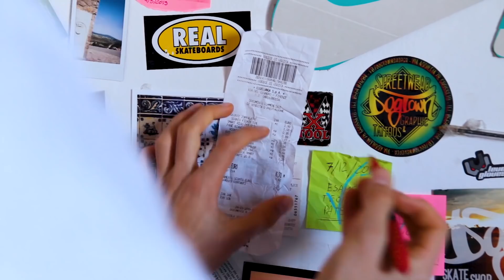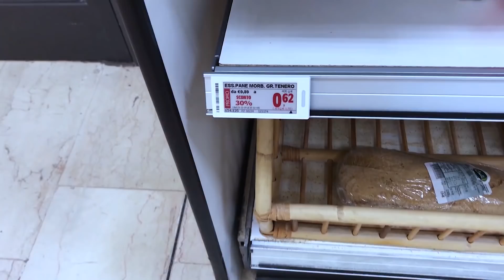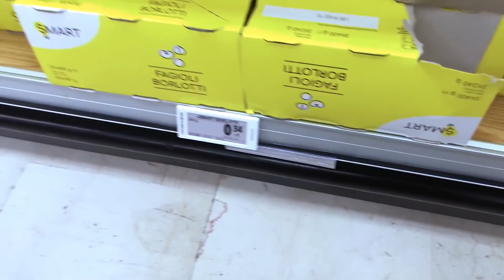Si può vivere 7 giorni con €7 senza perdere peso? [finito male]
cosa succede se si vive per una settimana solo con €7? la risposta la trovate in questo video...